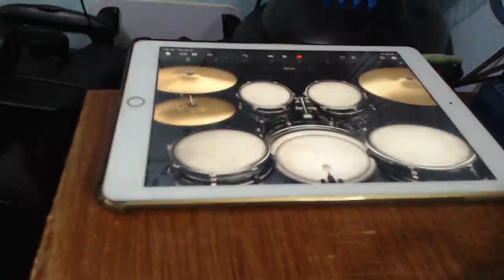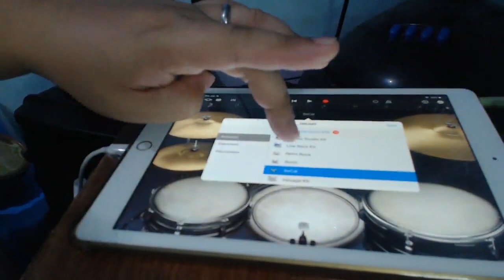Medelli DD315 to IOS | MIDI | Garageband | No Interface Needed! | TAGALOG